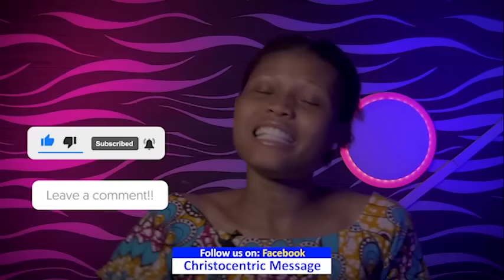SHOW ME THE WAYS TO MY DESTINY IN DECEMBER - Apostle Joshua Selman